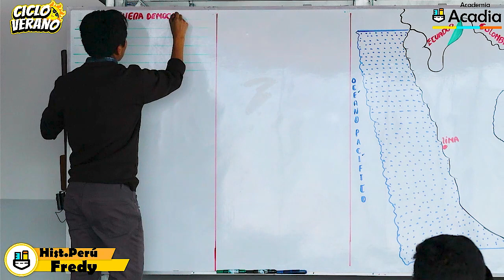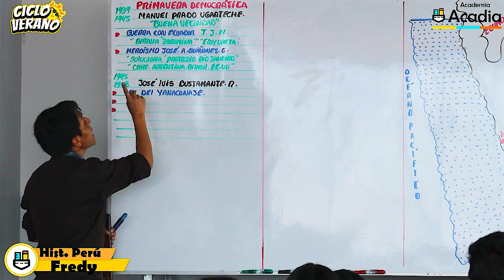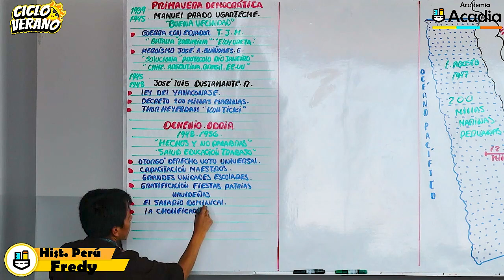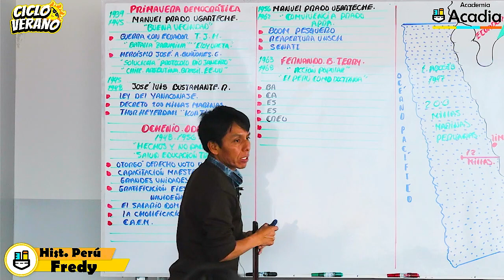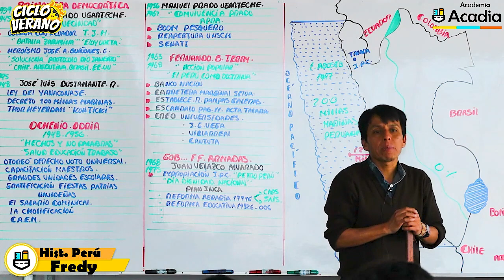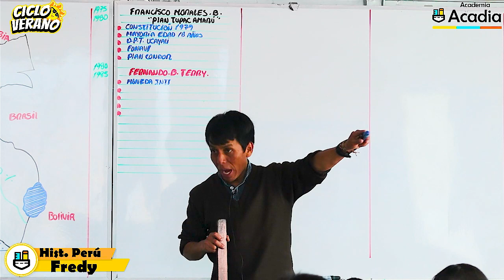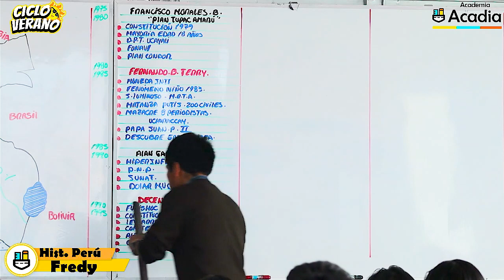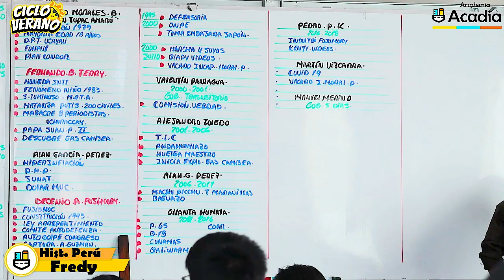235 - VERANO - SEMANA 12 - HISTORIA DEL PERÚ LA PRIMAVERA DEMOCRATICA - 27/03/2024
🌞📚COMENZAMOS CON LA DUODECIMA ULTIMA SEMANA DE LAS CLASES DE CICLO VERANO 2024.
📚HISTORIA DEL PERÚ
✨Con el Prof: FREDY
🏆Tema: La primavera Democrática.
📎27/03/2024 - Nro - 235
😯🌠🌠Visita Nuestra Página web y disfruta del Entrenador Académico Acadia gratis por 1 día😎:
🌞GRACIAS POR ACOMPAÑARNOS HASTA AQUÍ, ESPERO QUE HALLA SIDO DE AYUDA EN SU PREPARACIÓN😎